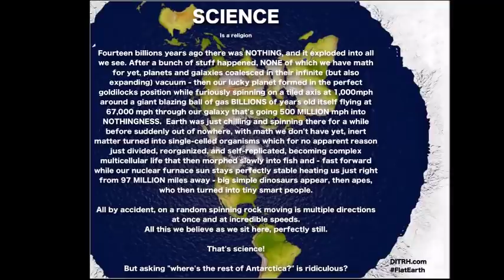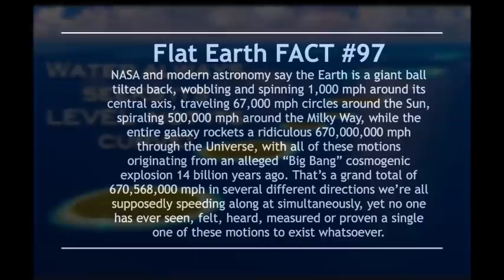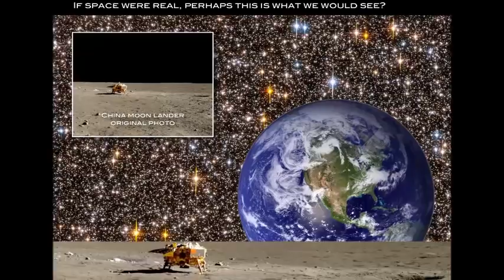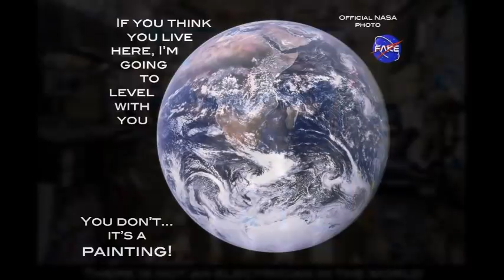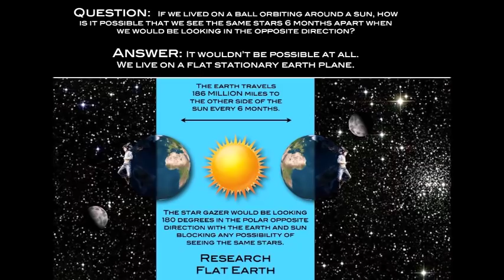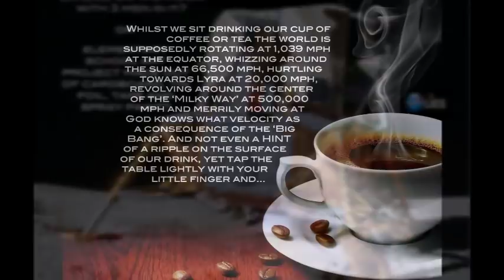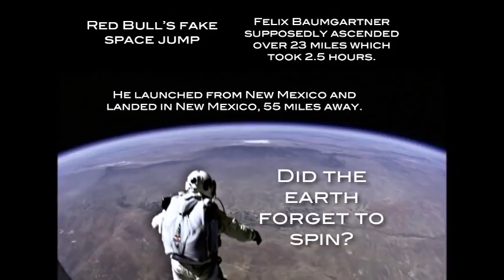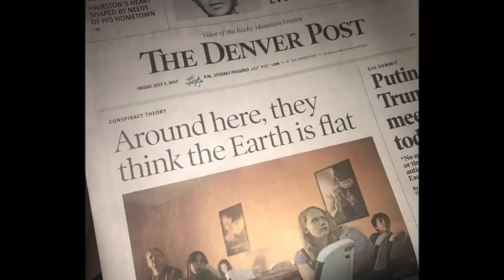Flat Earth Clues interview 231 Argentina University Mark Sargent ✅